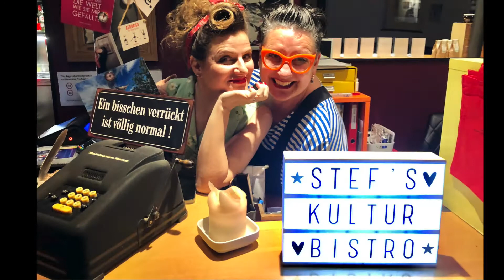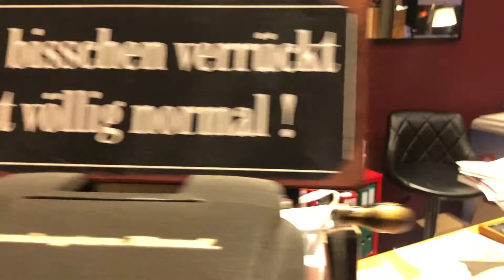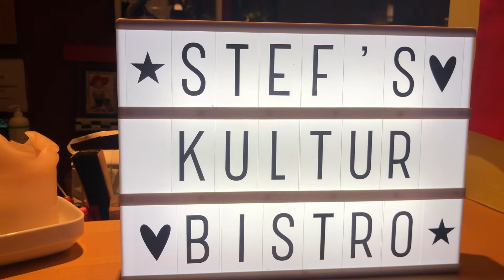Little Chevy @ Stef's Kultur Bistro TELL Ostermundigen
Little Chevy ON LUCKY GIRL TOUR @ Stef's Kultur Bistro TELL Ostermundigen, 19. Februar 2022. iPhone X VIDEO CLIP Peter Scheidegger (11 Min.)
P. CASSO MOVIE